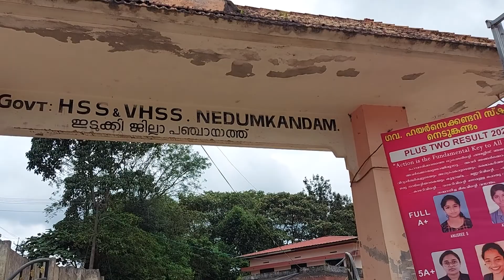6 GHSS Nedumkandam